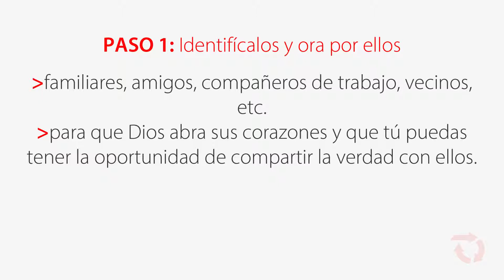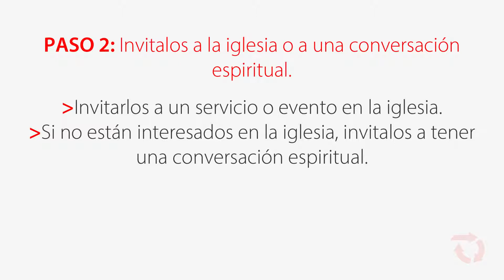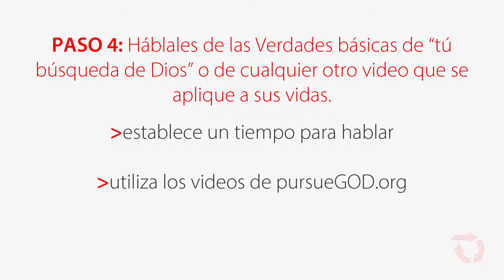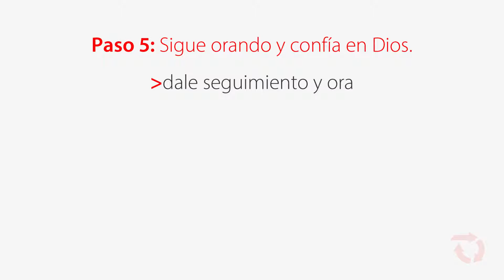REVOLUCIÓN-Semana 3-EXTRAS-LÍDERES-Cómo ayudar a las personas a empezar a confiar en Jesús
Más recursos en pursueGod.org enlace ESPANOL